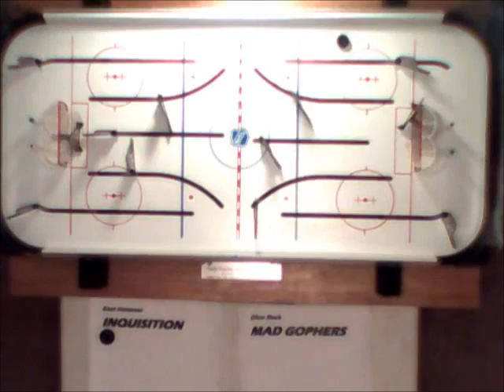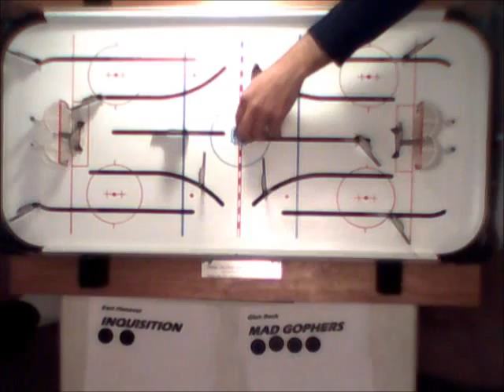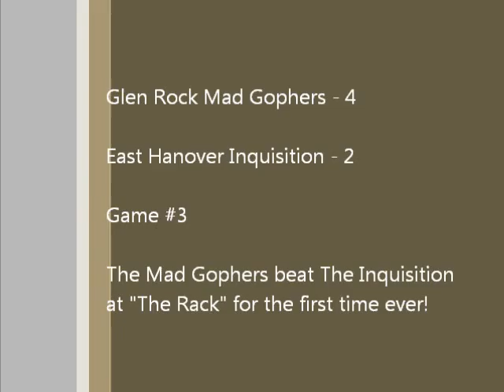THLH February 2013 Mad Gophers 4, East Hanover 2, Game 3